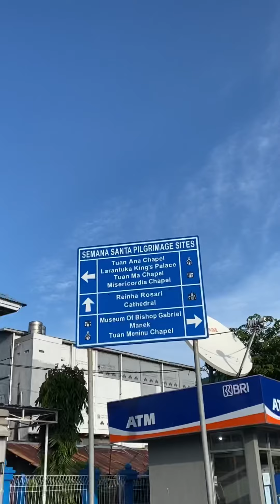Prosesi Cium Tuan Ana Tuan Ma dan Prosesi Jumat Agung Semana Santa Larantuka